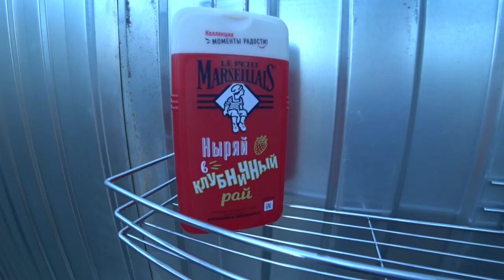ПОКУПКИ / РЕМОНТ / ДОМ В ДЕРЕВНЕ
ВСЕМ ПРИВЕТ НАС ЗОВУТ ДИАНА И РУШАН , МЫ ВЗЯЛИ ДОМ В РАССРОЧКУ В КРАСНОДАРСКОМ КРАЕ , ПРИЕХАЛИ МЫ ИЗ МОСКВЫ И ОСТАНОВИЛИСЬ В СТАНИЦЕ АТАМАНСКАЯ , НА ЭТОМ КАНАЛЕ МЫ ПОКАЖЕМ ВАМ КАК БЕЗ БОЛЬШИХ ЗАТРАТ МЫ ВЫЖИВАЕМ И ОБУСТРАИВАЕМ СВОЁ ГНЁЗДЫШКО ,ОБЗОР  ПОКУПОК , ОБЗОР ПОСЫЛОК, РЕЦЕПТЫ , РЕМОНТ ДОМА , ОГОРОД , НАШЕ ХОЗЯЙСТВО , НАШИ ЖИВОТНЫЕ ,ОСТАВАЙТЕСЬ С НАМИ РАДЫ ВСЕМ !